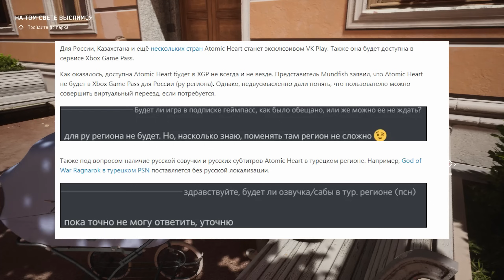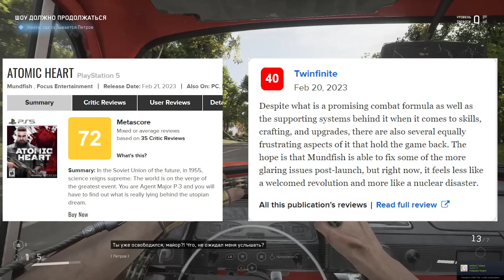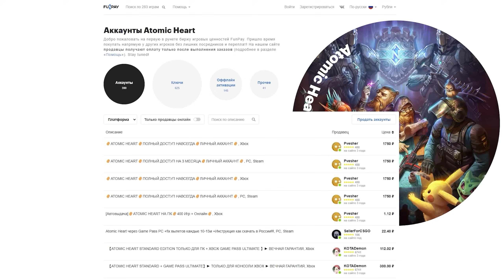ЧЕСТНО ПРО ATOMIC HEART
Это обзор Atomic Heart, мы рассмотрим полный сюжет и все остальные элементы игры. Я прошел ее на PC с RTX 4090 и все футажи сняты именно с этой версии. Посмотрим, может ли детище Mundfish, вдохновленное Bioshock выстоять в игровой индустрии. Также скажу свое мнение по поводу споров вокруг игры, Metacritic, VK Play и Steam версий. Да и вообще лучше просто скачайте Атомик Харт из Xbox Game Pass.

Тайм-коды:

Ситуация вокруг игры - 00:00
Синопсис сюжета - 05:34
Закрытые локации - 09:30
Открытый мир - 12:49
Боссы и прочие мелочи - 15:25
Анализ сюжета, Концовка (Спойлеры) - 17:00
Итоговые мысли - 23:28